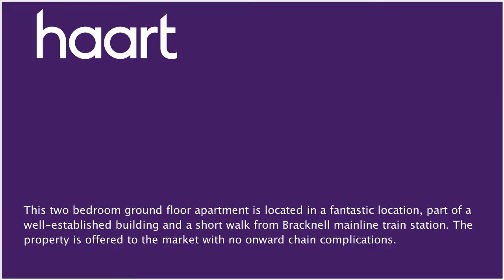Flat / Apartment for sale in Bracknell, Guide Price £250,000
or contact Bracknell on 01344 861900

Friendship Way is a sought after location, especially for any commuters traveling to London Waterloo/Reading via Bracknell train station. Built in 1995 the building is attractive and offers good sized apartments throughout. This apartment comprises two bedrooms, one with fitted wardrobes, a three-piece bathroom, two hallway storage cupboards and a living/dining area leading to seperate kitchen. Outside the property benefits from communal gardens, allocated parking and additional visitor parking.

Bathroom

Low level WC, pedestal wash hand basin with mixer taps, panel enclosed bath with shower attachment.

Living Room

Laminate flooring and rear/side access windows.

Kitchen

Base and eye level storage units, rolled top counters, four ring electric hob, integrated electric oven, washing machine and fridge/freezer.

Communal Gardens

Mainly laid to lawn with shrub and flower borders.

Allocated Parking

Visitor parking also available.